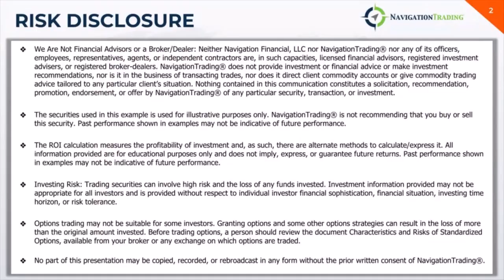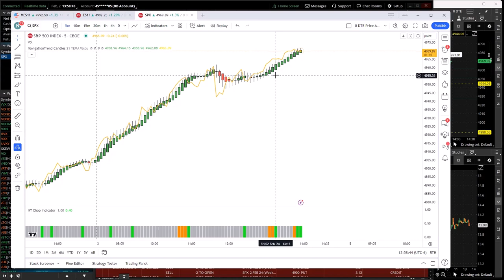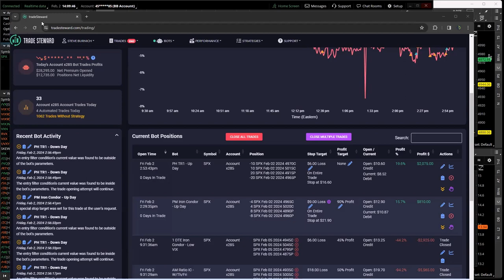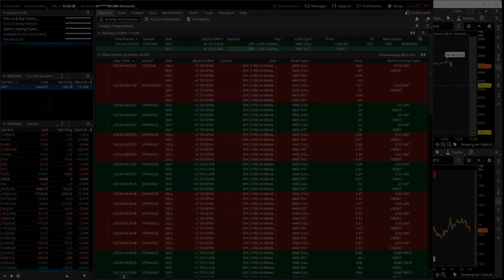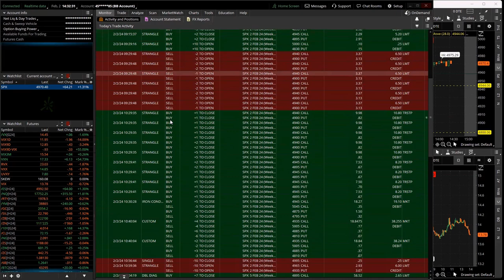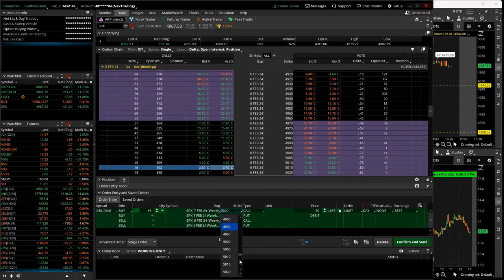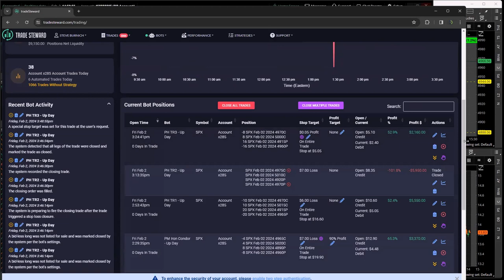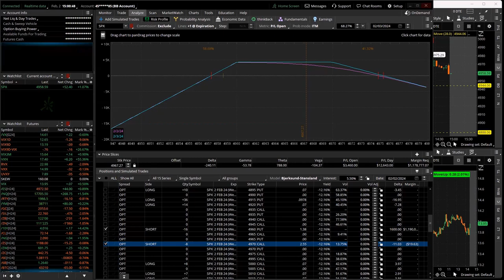0-DTE Power Hour Live 2-2-24